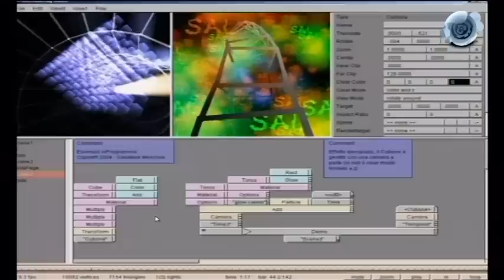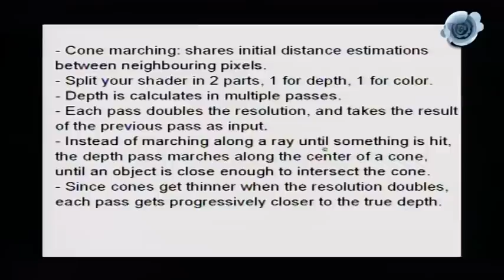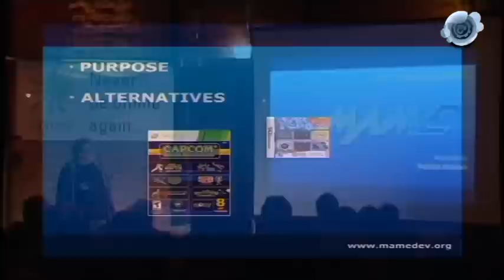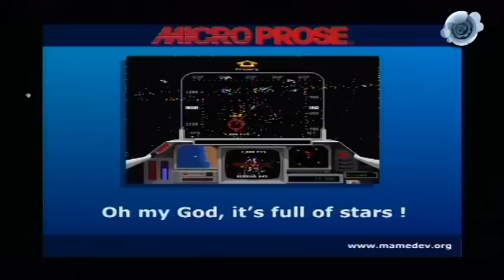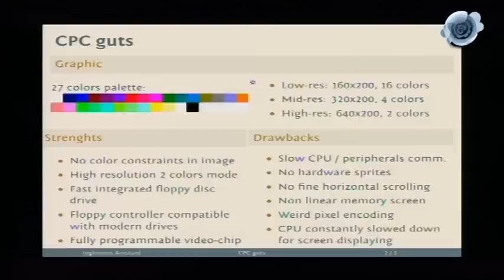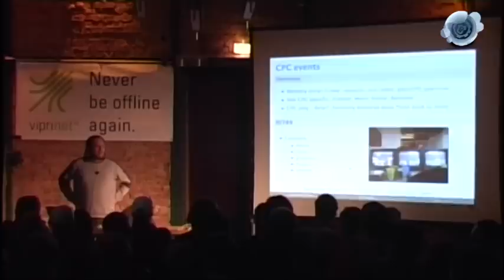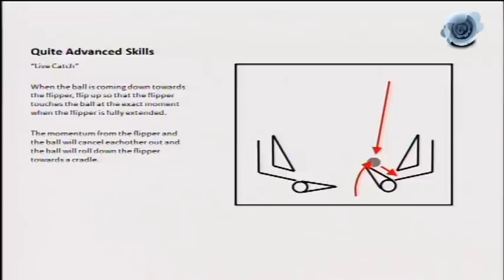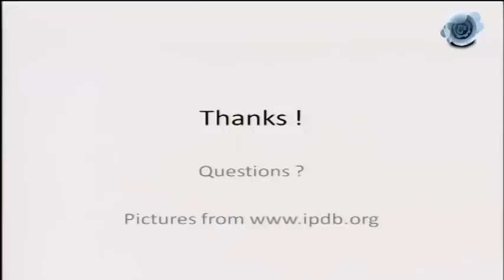Revision 2012 - 4k Seminars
pixtur/still: Yet another demo tool
Seven/Fulcrum: Rendering mandelbox fractals faster with cone marching
dox/MAMEDev team: 15 Years of MAME
Krusty/Benediction: The inglorius Amstrad
FRaNKy/RBBS: How not to suck at pinball?